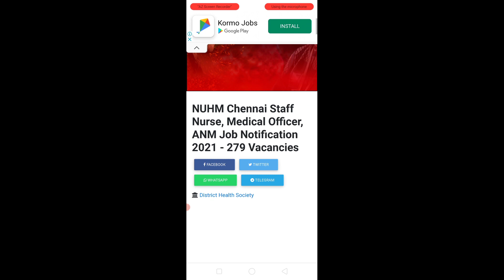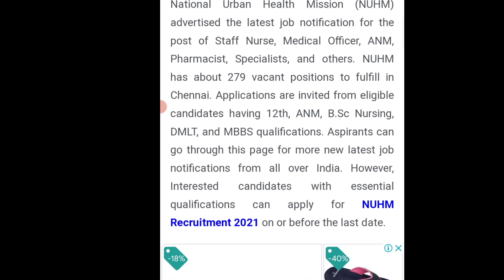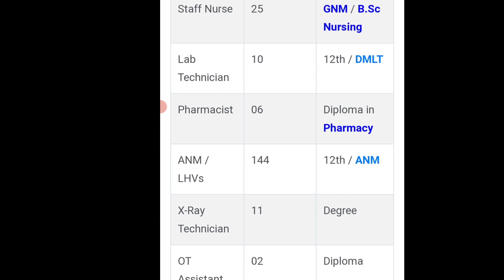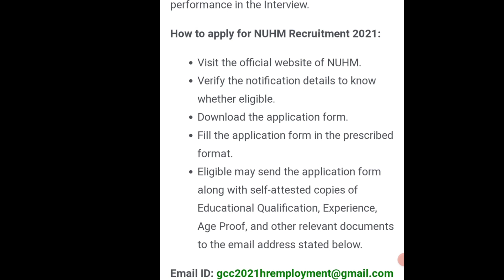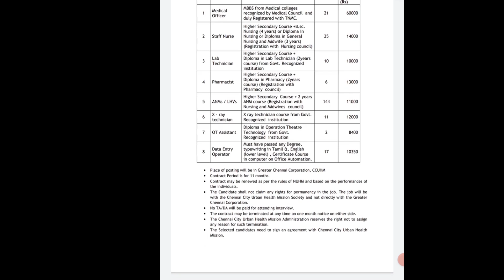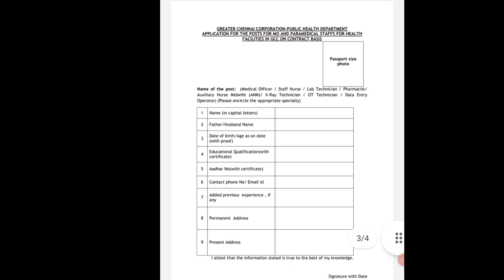Central Level Pharmacist Vacancy | New Pharmacist भर्ती 2021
whatsapp Prime link -
join us get all notification .

detail pdf ke liye whatsapp link join kare.